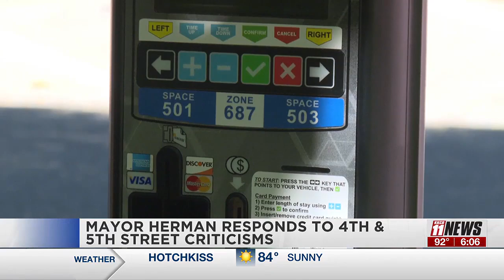“It feels much safer.” Mayor Herman responds to criticism about 4th & 5th Project